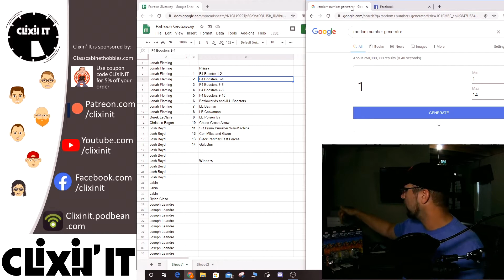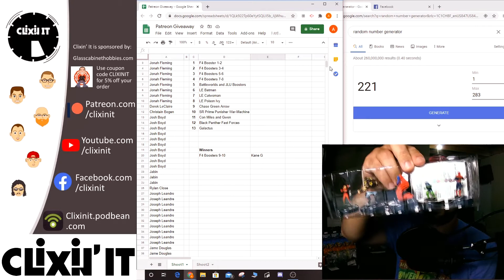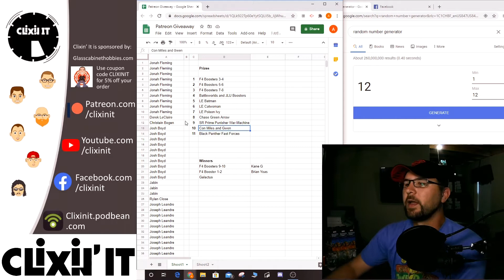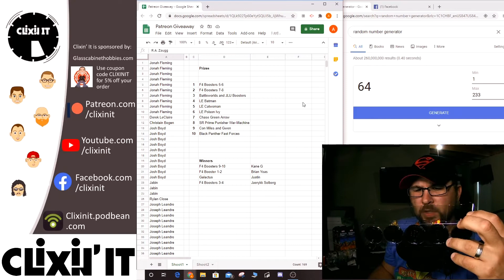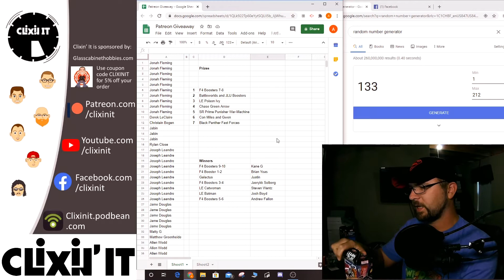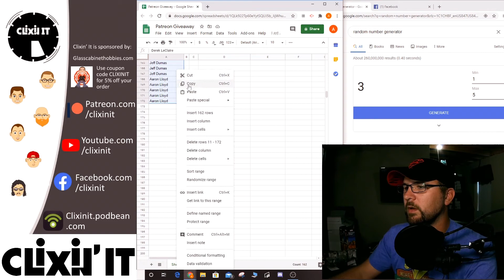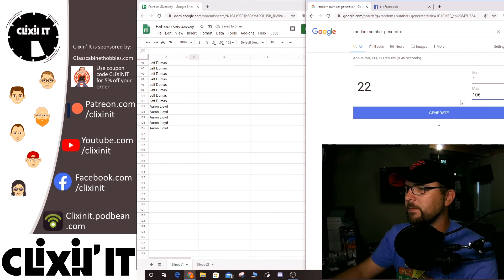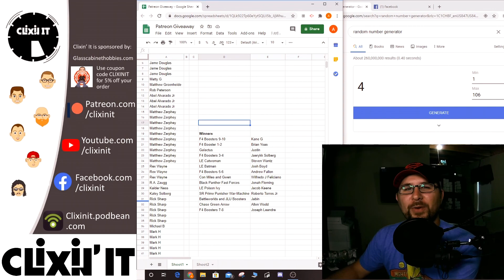Clixin' It: July Patreon Giveaway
The results are in for our July patreon giveaway!

for Heroclix singles and case breaks. Make sure you use coupon code CLIXINIT for 5% off your order.

If you would like to become a patreon for the August giveaway, head on over

Thanks again for all of your support and as always, keep Clixin' It!